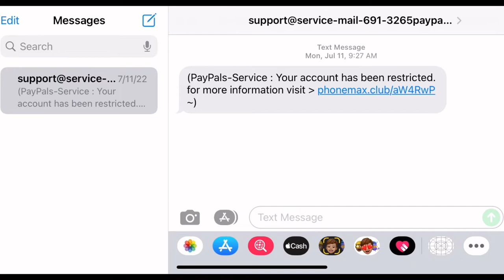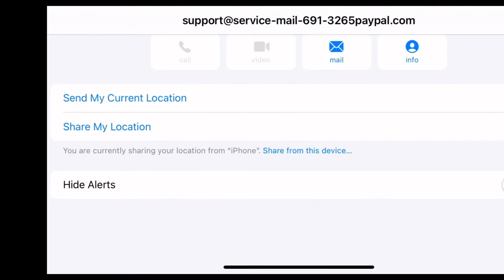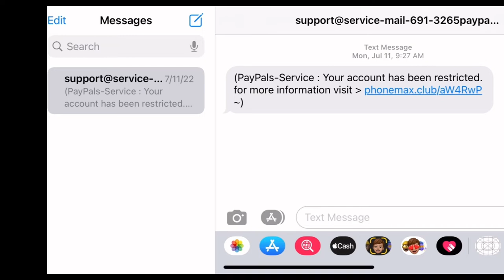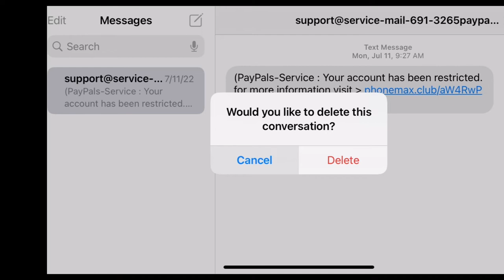Text Phishing - 5 Tips To Help Your Info Safe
For the past few months, I have been receiving bogus text messages and it annoys me so much most specially if I am expecting an important message. This video shows what I do every time I receive these kind of messages.

Spam Calls and Text Messages: How to Stop on iPhone for FREE

00:00 Introduction
02:17 Sample  Spam Text Message
02:50 Text Message Analysis
03:18 Steps to do after reading the message
05:21 Conclusion/Recommendation